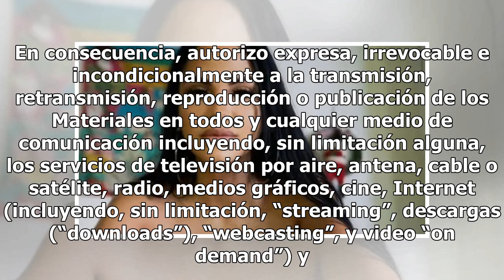Kim Kardashian sorprendió con un discurso junto a Donald Trump